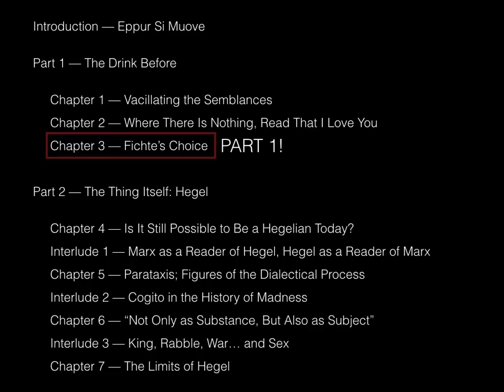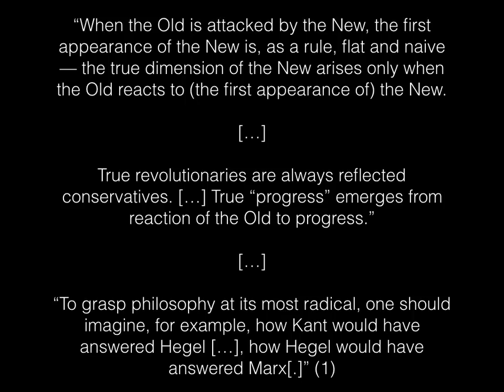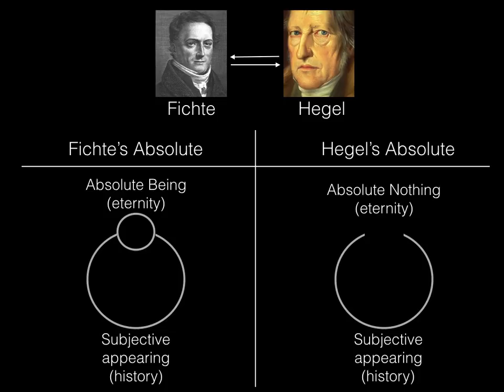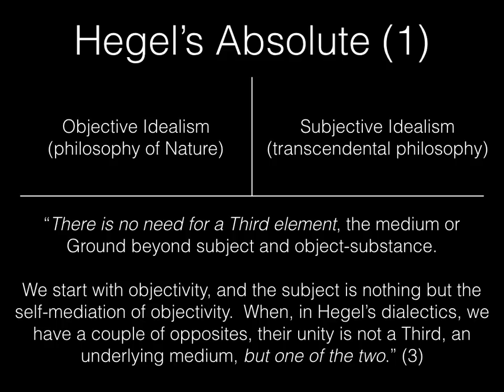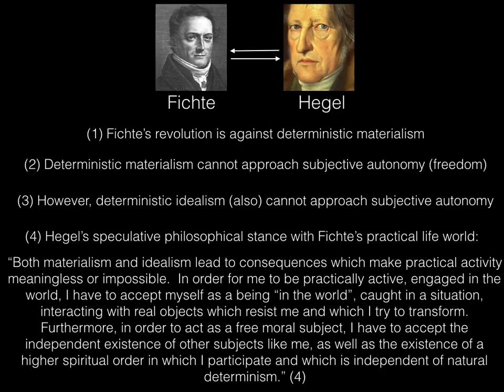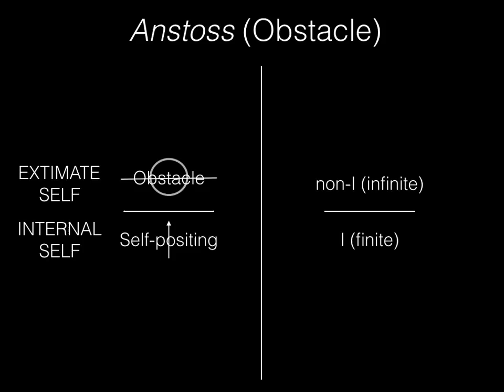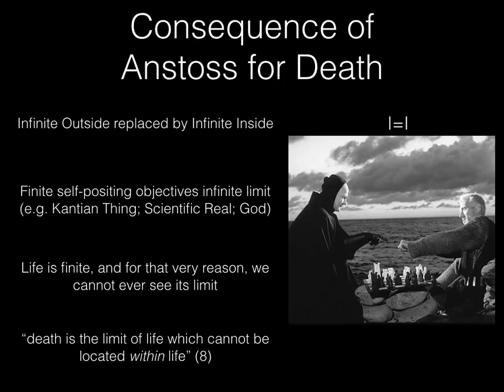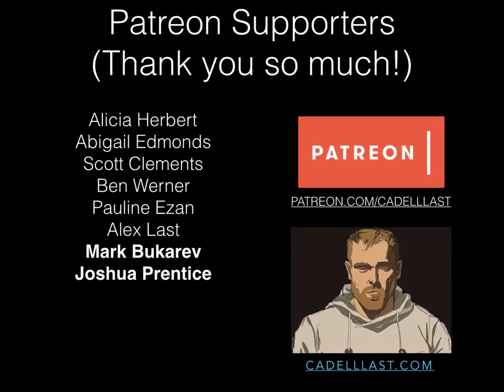SUBJECTIVITY. Žižek’s Less Than Nothing: Ch. 3 - Fichte's Choice Pt. 1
In this video we explore in a lecture the first part of the third chapter of Less Than Nothing by Hegelian philosopher Slavoj Žižek titled "Fichte's Choice".  In this video we dive into the philosophy of Johann Fichte and its relationship to German Idealism as a whole.

Citations:

(1) Žižek, S.  2012.  Fichte’s Choice.  p. 138-140.
(6) ibid.
(9) ibid.